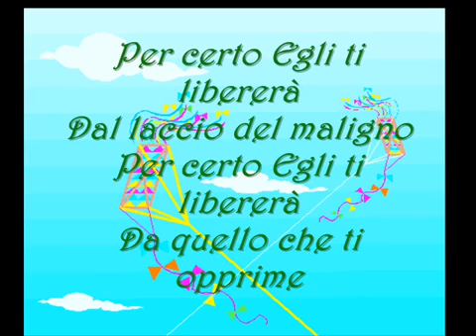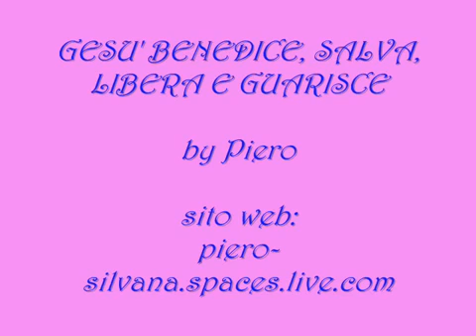PER CERTO EGLI TI LIBERERA'